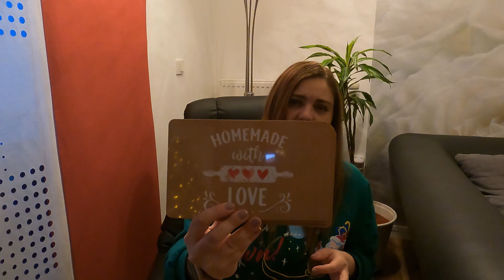РАСПАКОВКА ПРОДУКТОВ | ПОКУПКИ ИЗ МАГАЗИНА Segmüller